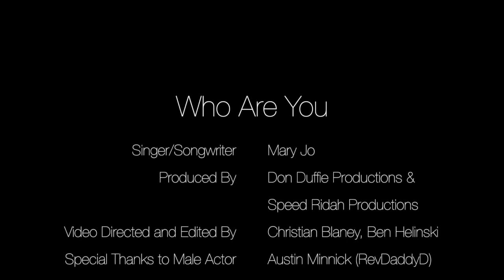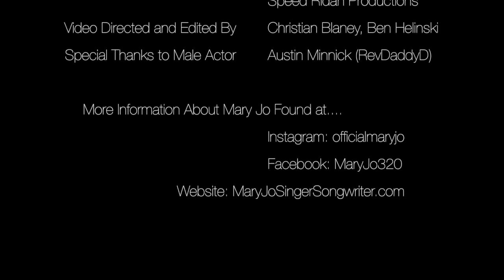Who Are You - Mary Jo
Song Produced by Don Duffie Productions and Speed Ridah Productions

Video Directed by Ben Helinski and Chris Blaney

Male Actor- Austin Minnick

Also, if you would like to see more of Mary Jo, check her out on the following: